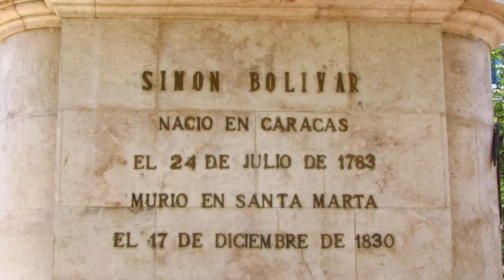Ciudad de Santa Marta, Colombia, febrero 2015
Ville de Santa Marta en Colombie, février 2015
City of Santa Marta in Colombia, february 2015